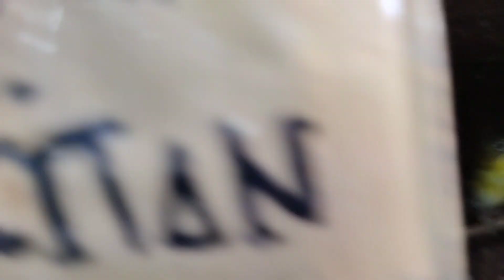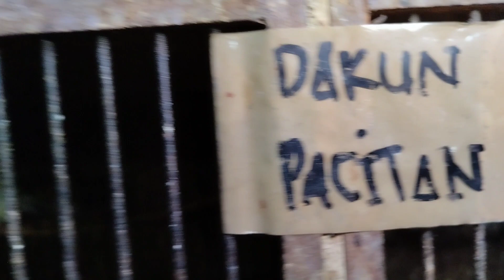REVIEW HARGA BURUNG DI KIOS BALTAQIY PASAR BURUNG PRAMUKA HARI INI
Pasar burung pramuka hari ini,review harga burung di pasar pramuka terbaru ,update harga burung di pasar pramuka terbaru,
Kali ini kios yg di SURVAY👇
KIOS (BALTAQIY) LT:DASAR
PASAR BURUNG PRAMUKA MATRAMAN JAKTIM

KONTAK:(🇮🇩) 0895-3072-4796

BURUNG YG TERSEDIA 👇
PERKUTUT KATURANGGAN
PERKUTUT LOKAL
PERKUTUT BANGKOK
PERKUTUT SILVER
PERKUTUT CEMANI
LEDEKAN GUNUNG
LEDEKAN BIRU
KEPODANG BALI
CIPAO
MANYAR
BURUNG DS
PUTER
JALAK KEBO
AYAM MANDAR
LAKBET
AIR MANCUR
MURAI IRIAN
PLECI DAKUN PACITAN
TRUCUKAN JATIM

Saya ucapkan beribu terimakasih buat sedulur kicaumana
yg sdh mendukung saya
Semoga sedulur kicau mania di beri kesehatan,di lancarkan rezekinya dan di mudahkan segala aktifitas Amin  🙏